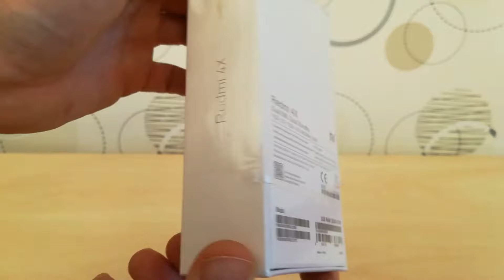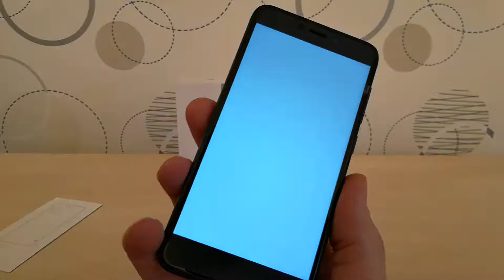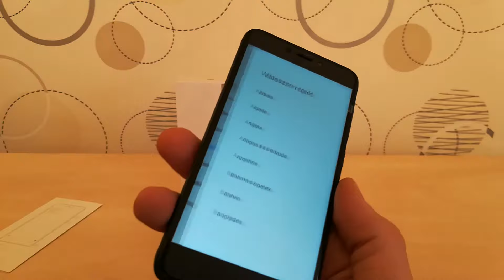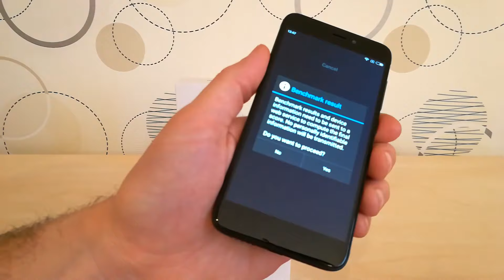Xiaomi Redmi 4X LTE 32GB Black + Quadrant Standard scores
A Xiaomi a Redmi telefonok következő generációját dobja piacra. A Xiaomi Redmi 4x az előző generáción alapul és igen versenyképes áron kínál kiváló készülékeket karcsú fém kivitelbe csomagolva.  A Xiaomi Redmi 4x lenyűgöző teljesítményével megfelel azoknak a felhasználóknak, akik a telefonjukat munkára használják, de azoknak is, akiket elsődlegesen a multimédia és a játék érdekel. A MIUI felhasználói felülettel kombinált hagyományos Google Android operációs rendszerrel működik.

Legfontosabb jellemzők
Minőségi 5"-os IPS kijelző
Google Android operációs rendszer
Fém kivitel
Ujjlenyomat-olvasó
Hosszú élettartamú akkumulátor
Dual SIM
Szín: arany
Minőségi 5"-os kijelző
A Xiaomi Redmi 4x domináns eleme az 5"-os HD felbontású IPS kijelző, amelyen kényelmesen nézhet filmeket, böngészheti az internetet vagy játszhat. Élvezze a 13Mpx-es autofókuszos, Full HD video rögzítésére képes, f/2 rekeszes hátlapi kamerát és gyenge fényviszonyok esetén a LED vakut. A készülék előlapján egy 5 megapixeles szelfikamera található.

Nagy teljesítményű hardver
A telefon egy Qualcomm Snapdragon processzor működteti. 3GB RAM-mal az operációs rendszer illetve az alkalmazások és a játékok zökkenőmentesen működnek. A belső tárhely 32 GB adat tárolására képes, helyhiány esetén a kártyaslotba egy akár 128 GB-os micro SD kártyát is helyezhet.

A kamera mellett ujjlenyomat-olvasó található, adatai ezáltal nagyobb biztonságban vannak. Örülni fog az LTE, a Dual SIM vagy az USD OTG funkcióknak. A 4100 mAh-s akkumulátor kiváló élettartamot biztosít. Az integrált akkumulátor házilag nem cserélhető.